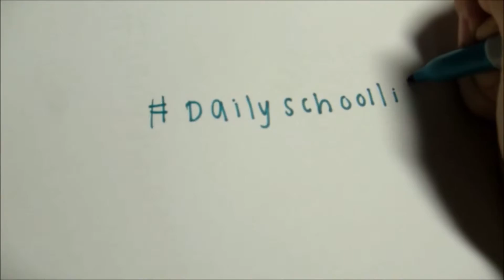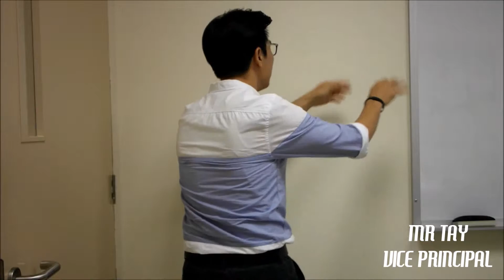Tribute to our NCHS Conductors